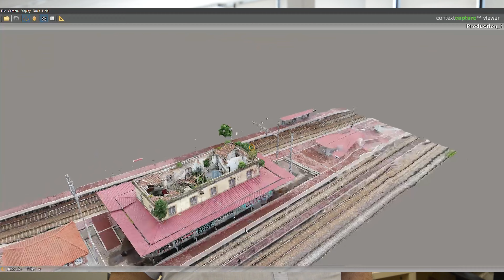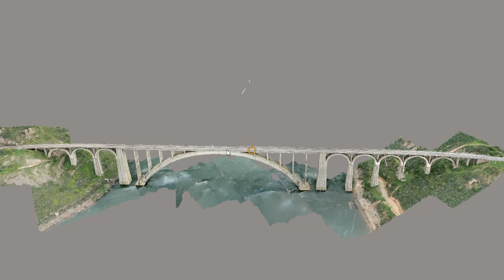Equipo 10: Guardianes de estructuras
Ineco cuenta con un equipo multidisciplinar formado por más de 60 profesionales que ha situado a nuestra compañía como la ingeniería de referencia en estudios de patología y evaluación de estructuras.
Desde su fundación, Ineco lleva inmersa en esta actividad, gracias a sus especialistas en estructuras metálicas; puentes de hormigón; patología de Edificación; pruebas de carga y monitorización y seguimiento particularizado de infraestructuras de alta velocidad